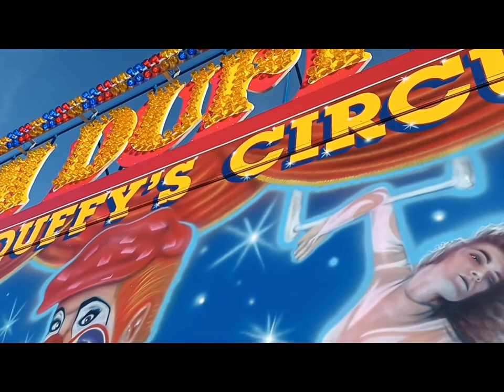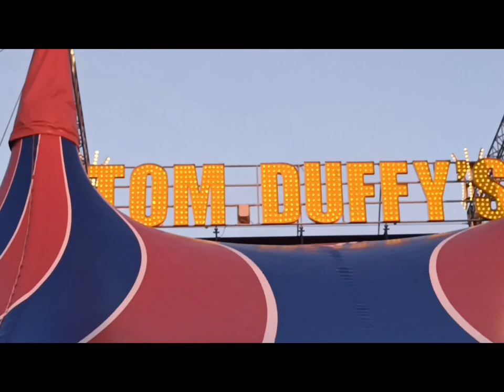Tom Duffy's Circus 2023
The annual Tom Duffy's Circus video has returned for another year :D